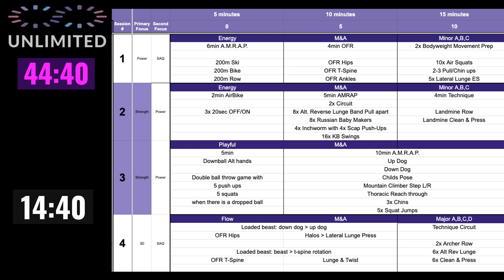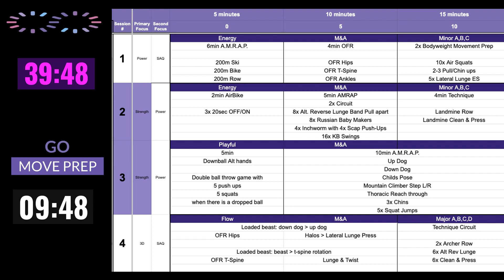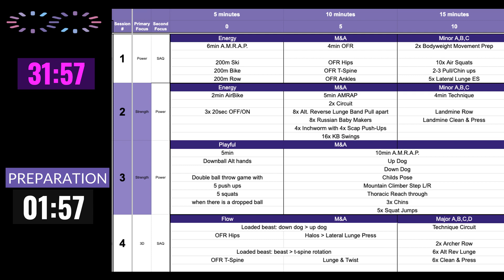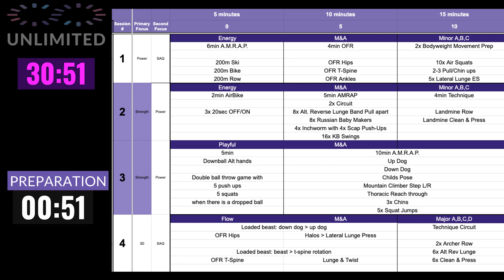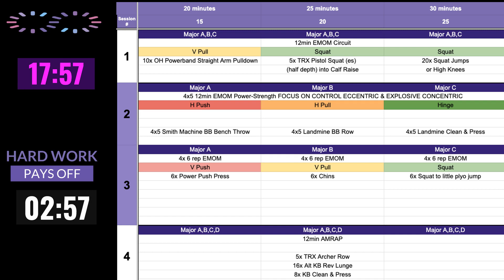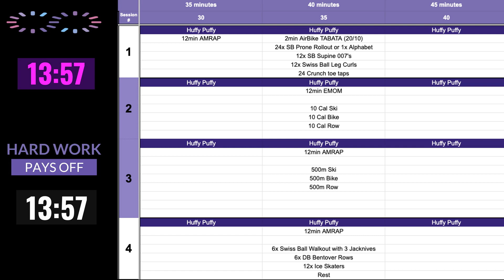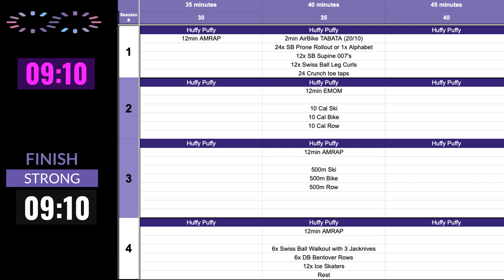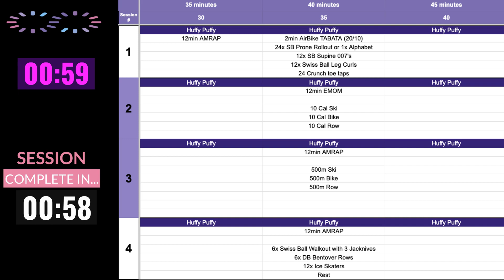UPT Q4 Performance Blast